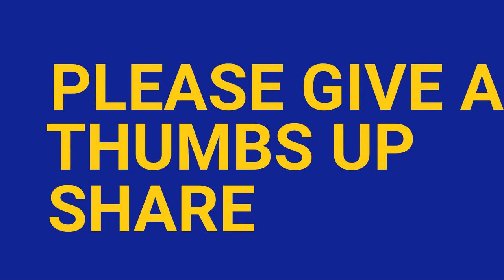Trailer Loading with TWO Pinch A Log - Timber Tongs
Demonstration of how to use or two Pinch A Log tools to load a trailer with wood.